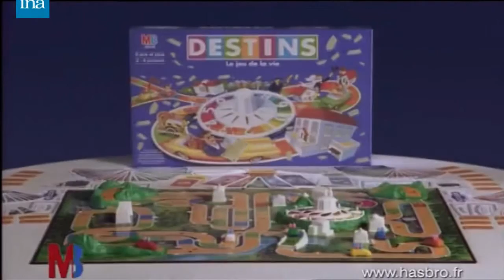French Ad's Remastered - The Game Of Life (1975-)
Episode 20, How will your life be?